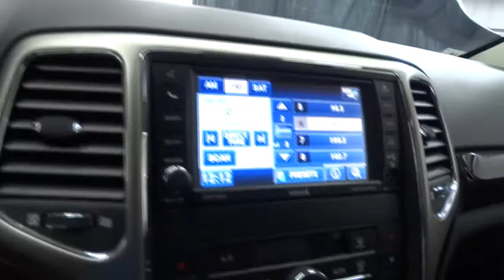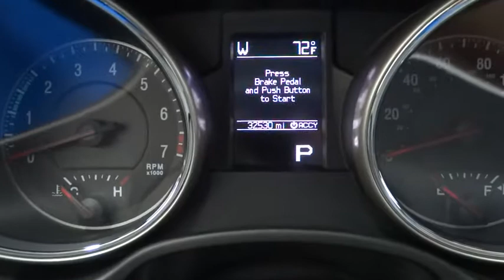2012 Jeep Grand Cherokee Costa Mesa, Huntington Beach, Irvine, San Clemente, Anaheim, CA P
2012 Jeep Grand Cherokee
2012 Jeep Grand Cherokee LAREDO 26X 2WD - Stock#: PJ6118 - VIN#: 1C4RJEAG8CC137199

TALK ABOUT IMPRESSIVE!!! THIS IS THE JEEP YOU'VE ALWAYS DREAMED ABOUT! ONE OWNER LEASE RETURN...BEST KIND TO BUY. ONE OWNER, JEEP CERTIFIED & CLEAN CARFAX. Check out these sweet options 18 x 8.0 Aluminum Wheels, 506 Watt Amplifier, 6.5 Touch Screen Display, 9 Amplified Speakers w/Subwoofer, Audio Jack Input for Mobile Devices, Garmin Navigation System, Media Center 430N CD/DVD/MP3/HDD/Navigation, ParkView Rear Back-Up Camera, Power Sunroof, Premium Leather Trimmed Bucket Seats, and SIRIUSXM Travel Link. This is a 2012 Jeep Grand Cherokee Laredo 26X Package with only 32k miles. This vehicle is Bright Silver with Black Leather interior and is in stunning condition.Only one other person had the privilege of owning this good-looking 2012 Jeep Grand Cherokee. It is nicely equipped with features such as 18 x 8.0 Aluminum Wheels, 506 Watt Amplifier, 6.5 Touch Screen Display, 9 Amplified Speakers w/Subwoofer, Audio Jack Input for Mobile Devices, Garmin Navigation System, Media Center 430N CD/DVD/MP3/HDD/Navigation, ParkView Rear Back-Up Camera, Power Sunroof, Premium Leather Trimmed Bucket Seats, and SIRIUSXM Travel Link. This fantastic Jeep is one of the most sought after used vehicles on the market because it NEVER lets owners down. AutoWeek magazine calls the Grand Cherokee comfortable, luxurious and a pleasure to drive. Jeep Certified Pre-Owned means you not only get the reassurance of a 3Mo/3,000Mile Maximum Care Limited Warranty, but also up to a 7-Year/100,000-Mile Powertrain Limited Warranty, a 125-point inspection/reconditioning, 24/7 roadside assistance, rental car benefits, and a complete CARFAX vehicle history report.We choose to take the stress out of the purchasing process. We work with third party sites to determine what is a fair price for our customers to ensure you will be happy with your buying experience. At Orange Coast Auto Group, we select only the best pre-owned vehicles to offer our customers. Our commitment to your peace of mind is our #1 priority. That's why each vehicle has a certified quality inspection, 3-month, 3000-mile Power-train Warranty on each car, our 72-hour/250 mile No Questions Asked return policy, free CarFax report, clean title guarantee and your first year oil changes are on us. Shop Easy, Drive Happy!